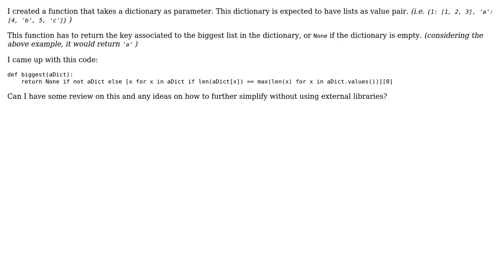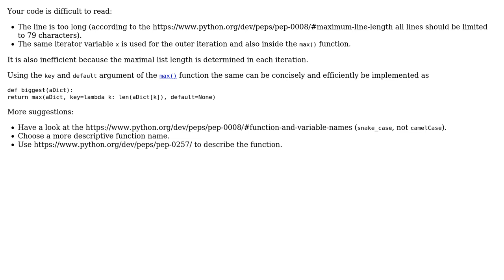Code Review: Function takes a dictionary with list as value, returns the key of the biggest list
With thanks & praise to God, and with thanks to the many people who have made this project possible! | Content (except music & images) licensed under CC BY-SA | Music | Images & others | With thanks to user msmilkshake user Martin R and the Stack Exchange Network Trademarks are property of their respective owners. You are responsible for your own actions.